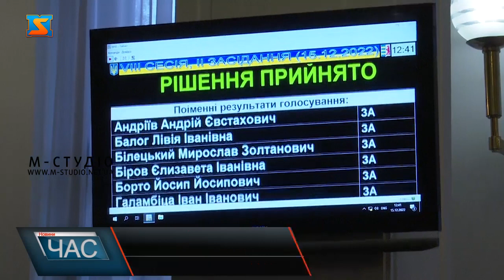Прийняли бюджет: обласна сесія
За -53! Одноголосно! Бюджет Закарпаття 2023 прийянто ! Історичне рішення,  адже край єдиний в Україні, де головний фінансовий документ прийняли публічно у сесійній залі.  Профіцитний – що безпреценденто для Закарпаття, особливо під час воєнного стану! Основні статті витрат і надходжень бюджету озвучив очільник департаменту фінансів.Окрему увагу приділили збереженню ПАДІЮНу. Багато звернень батьків, які переживають за майбутнє молоді краю. Депутський корпус це врахував. Ставлять за мету – розивток дітей і підтримку позашкілля! До слова, навіть, назву реформованого закладу збережуть, як і кадри! - запевнив Володимир Чубірко. Ще й два напрямки нові розвиватимуть – ІТ та патріотичне виховання.  Створять робочі групи -  з розвитку обласної дитячої лікарні  для залучення коштів на покращення матеріально-технічної бази закладу, а також для вивчення діяльності Української православної церкви московського патріархату у краї. Бурхливо обговорили поточну ситуацію у енергетиці краю. Очільник обленерго розповів, як балансують між генерацією і споживанням, про доведені ліміти та графіки. А також Олександр Білак відповів на всі питання і зауваження депутатів, аби дійти згоди. І не діяти на руку ворогу.   Грамоту Верховної ради вручили меру Перечина Івану Погоріляку, який до всіх заслуг перед громадою та Україною,  ще й віддав своє авто на ЗСУ. Також відзначили кількох активних закараптців, серед них і ветерани війни.  А ще Віфлеєємський вогонь миру передали скаути на Закарапття! Як символ єднання і незламності! Також атмосферно лунали колядки Закарпатського народного хору, даруючи позитив та святковий настрій.  різні програми , а також збереження екобалансу у природі краю. Детальніше про роботу депутатського корпусу -Ірина Ковальчук.